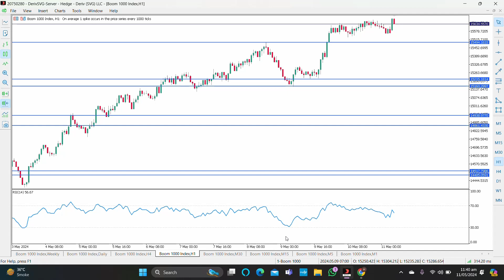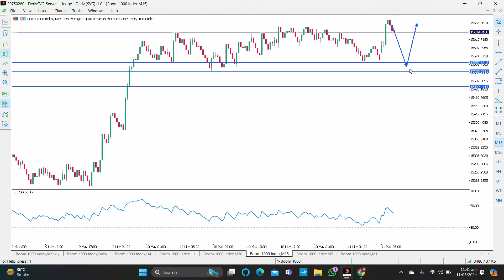Boom and Crash daily Trading | Boom Crash Spike